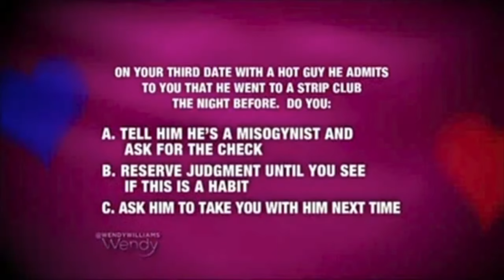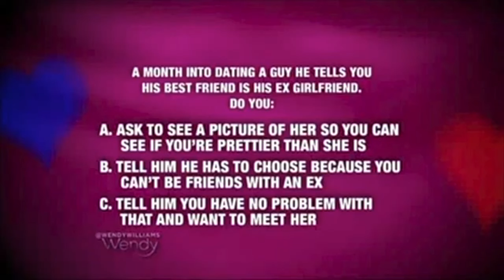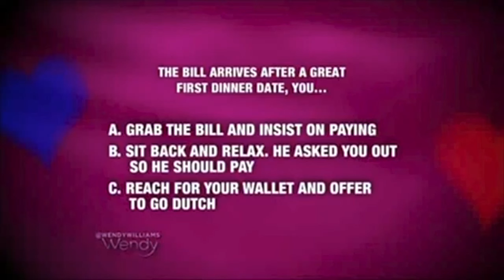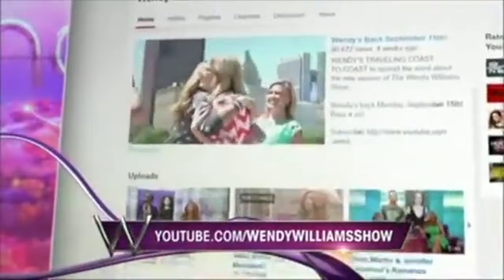Katy Perry vs. Taylor Swift | The Wendy Williams Show SE6 EP74 - Kirstie Alley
Kirstie Alley is the guest.